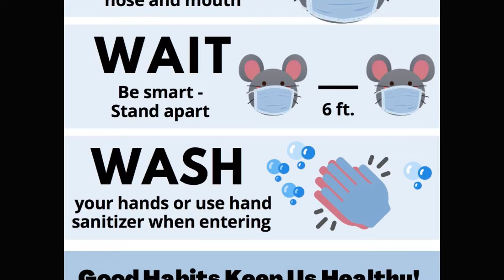Operation Rat Return: Arrival & Dismissal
As we prepare to return to in-person instruction, some things have changed and we want our students to feel comfortable coming back. This video will give students and parents a look at the new procedures and policies, specifically related to arrival and dismissal.